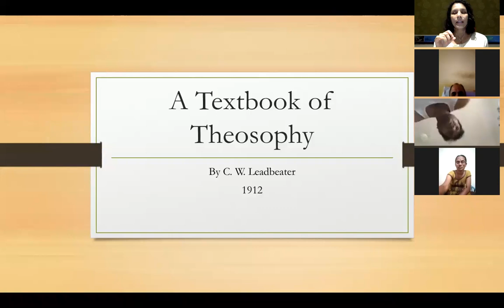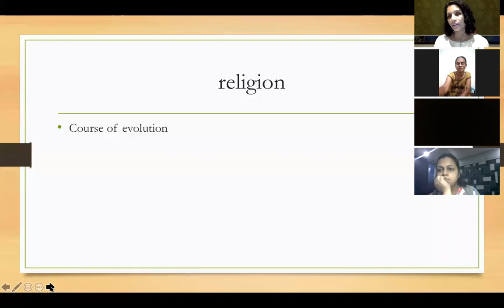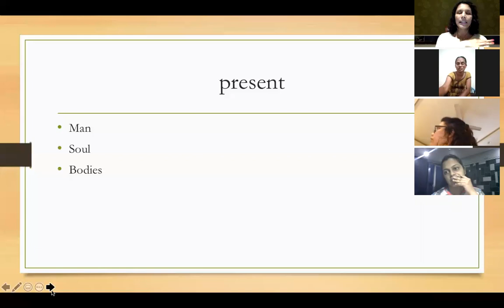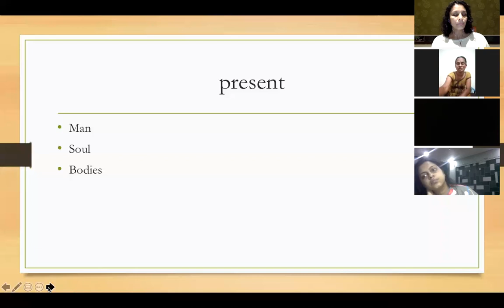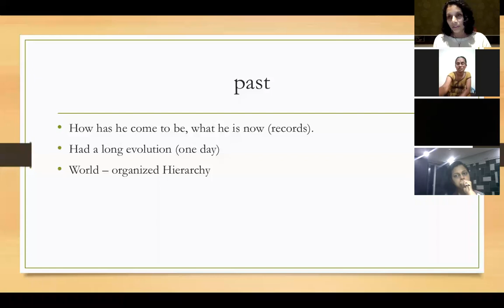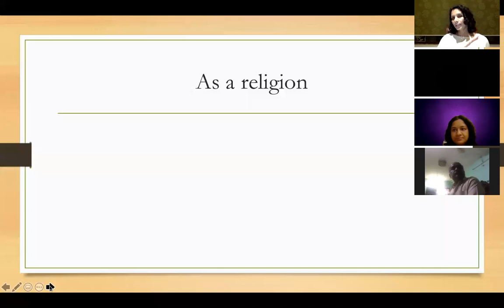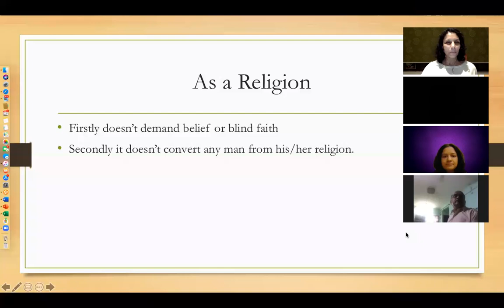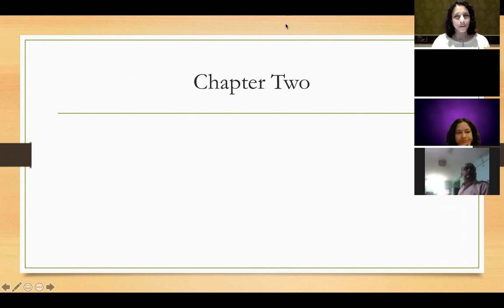Textbook of Theosophy Chapter 1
This is full chapter, enjoy!
I found this a simple book and gave me good foundation before I read other heavier books.